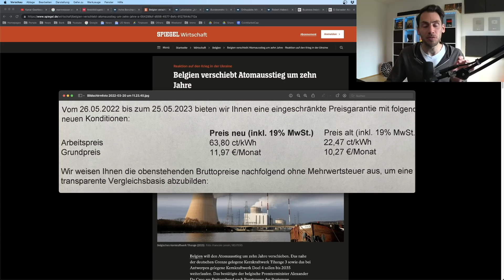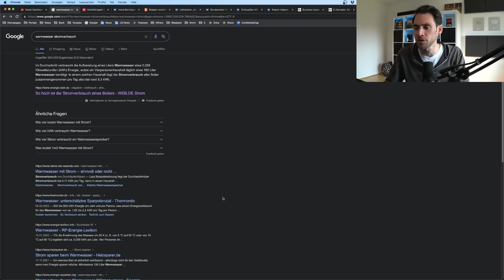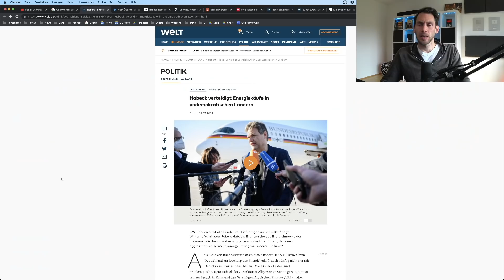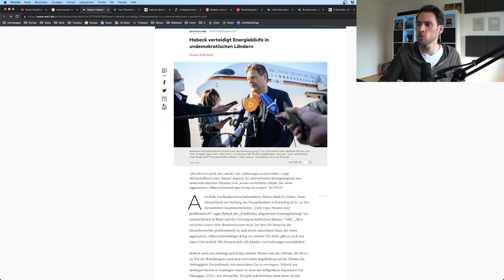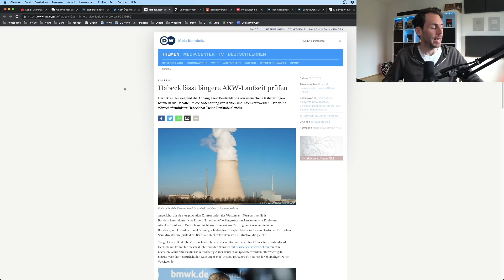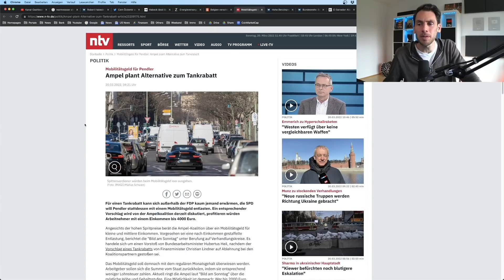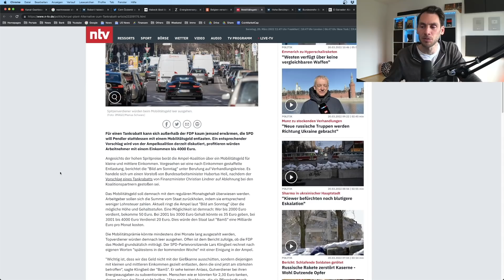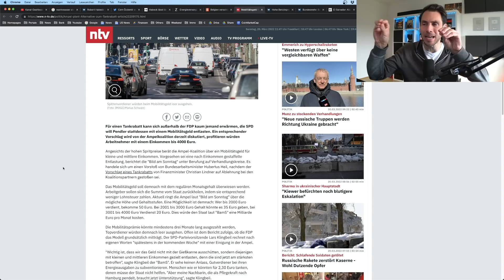Der größte Heuchler unter der Sonne!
📝 In diesem Video besprechen wir diese wichtigen Themen

0:00 Soviel kostet nun Strom

4:40 Habeck kauft Energie ein

8:13 Ampel plant Mobilitätsgeld statt Tankrabatt